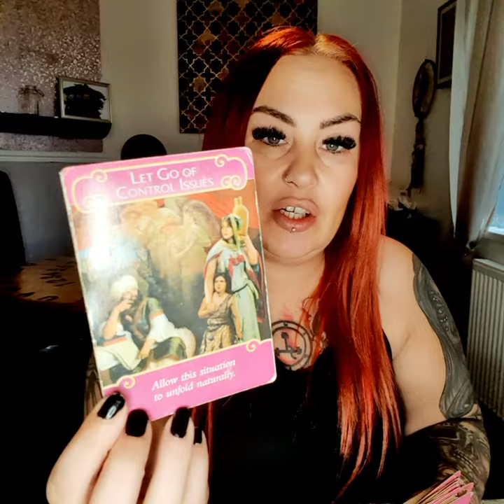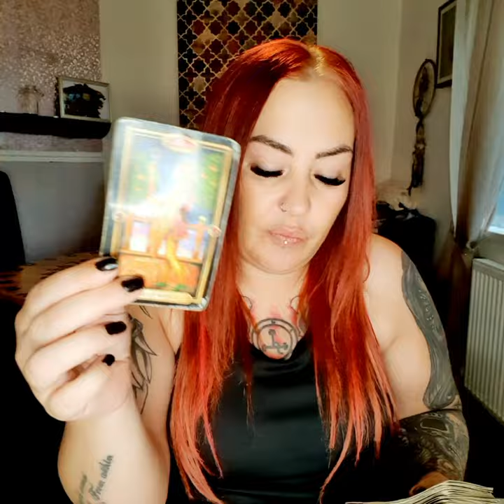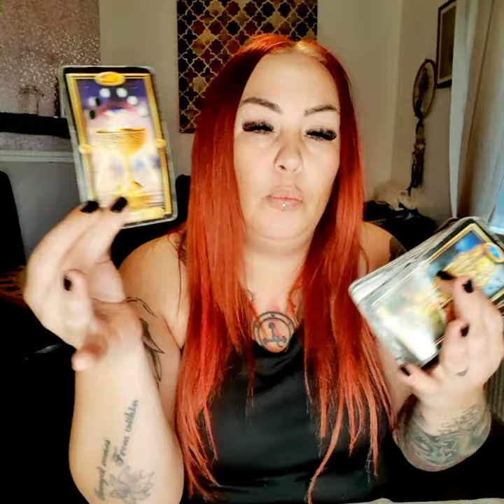Taurus february love - you danced with the devil, now its time to sing with your soulmate 💞